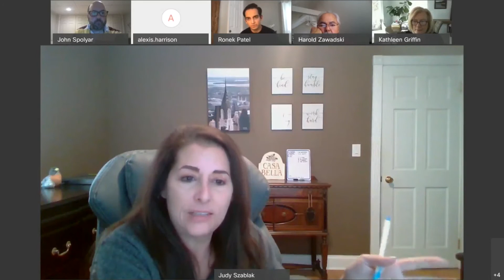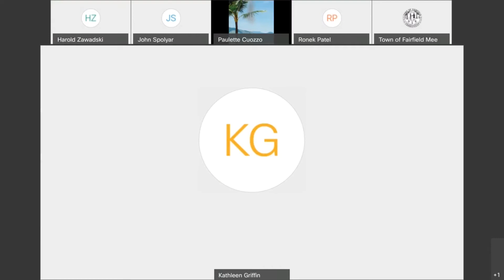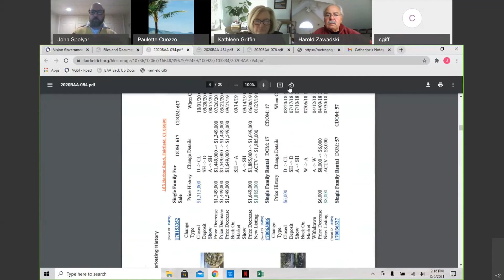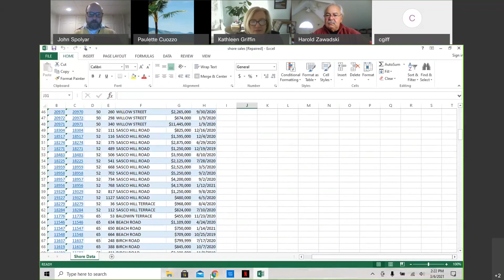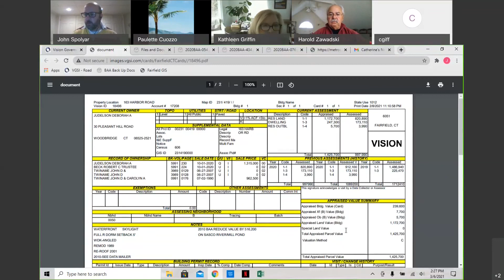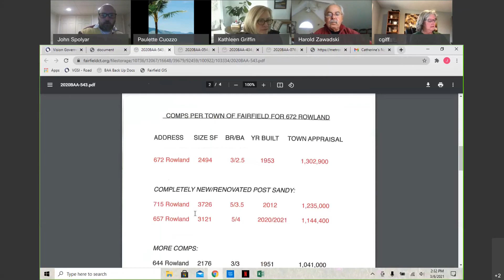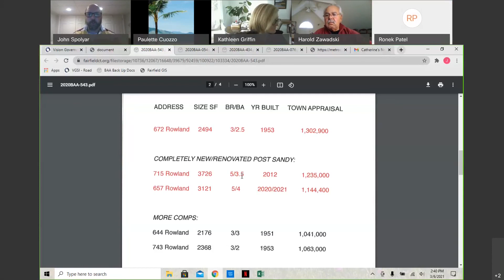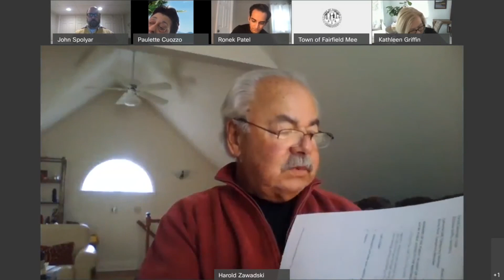Board of Assessment Appeals - 3/6/21